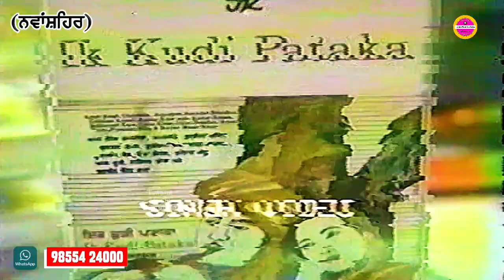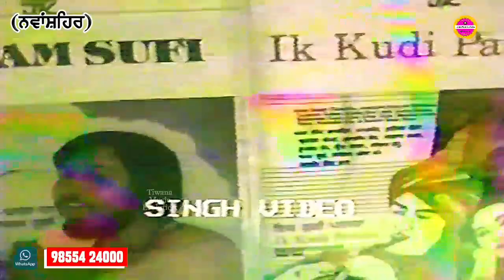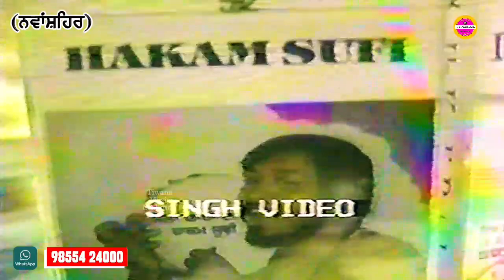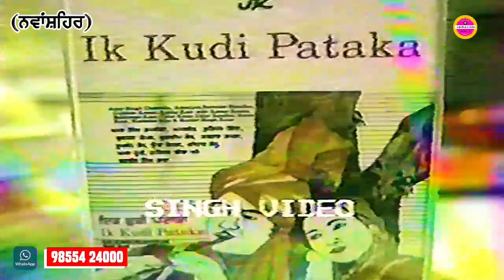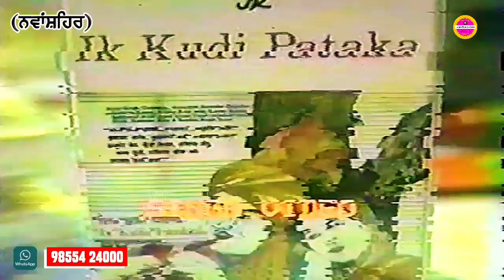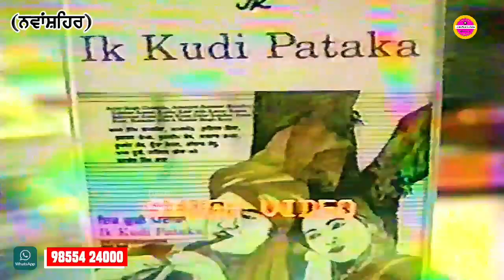Best Collection oF Chamkila And Amarjot Live Show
Tiwana Music Evolution Best Of Chamkila Amarjot Hits